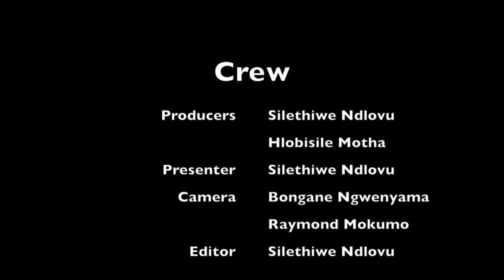Cell C Take A Girl Child To Work Media Launch - Joburgtv Education - 10 May 2018